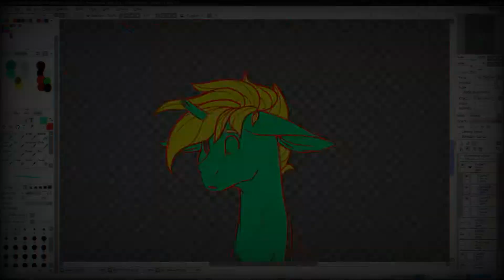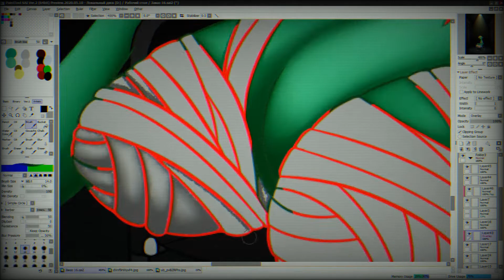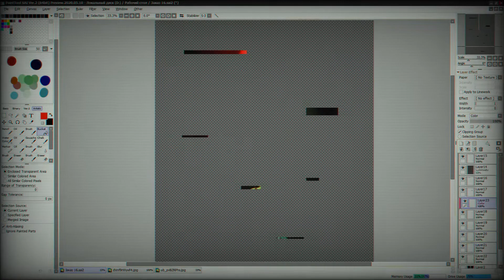[ 16+ ][ SPEED PAINT ] Everything is fine... [REQUEST] #15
Colinroot - Forgotten Land